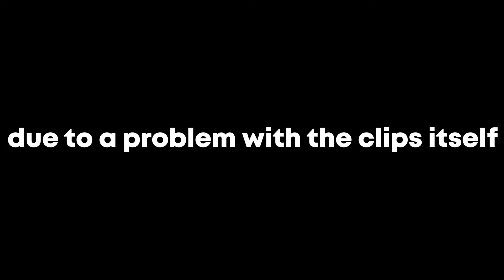streets.exe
Hey guys! First montage of 2022! I hope you guys are having a fantastic year so far! I'm very sorry if you aren't. Thank you Domz for supplying more clips and massive shoutout to sleepy for making the thumbnail, couldn't have made this vid without you two!